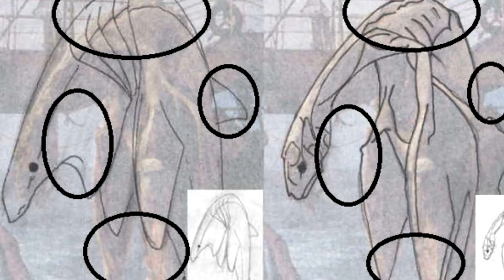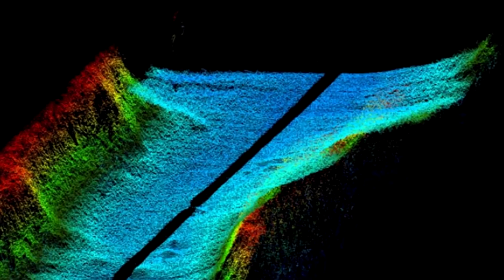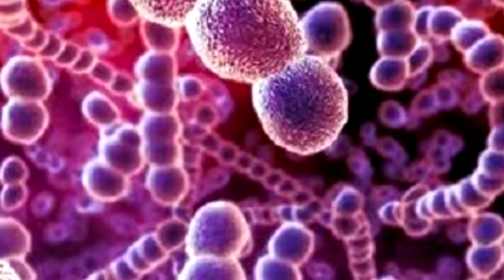5 ΕΦΙΑΛΤΙΚΕΣ ανακαλύψεις που βρέθηκαν στα βάθη της θάλασσας.